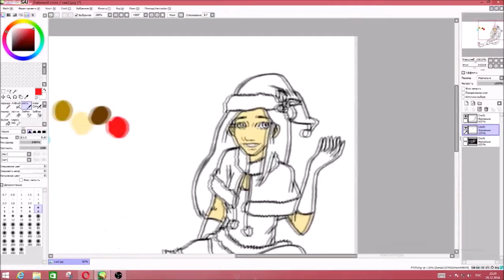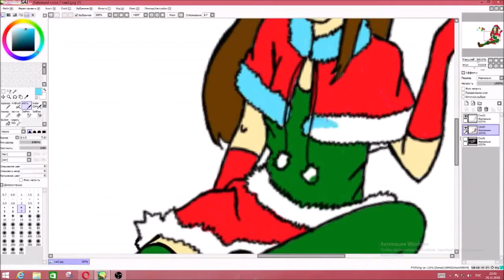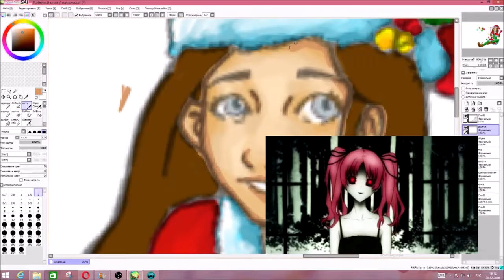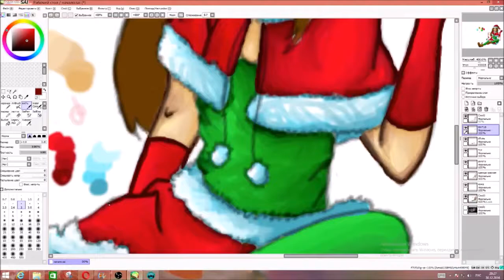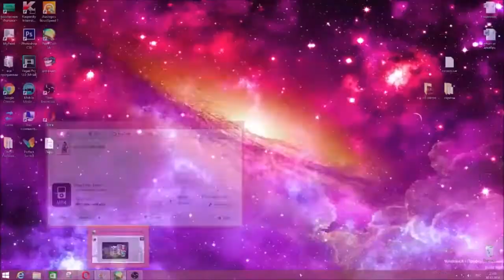Speed painting: Happy new year/С Новым Годом/Ответа на вопросы/2017/№2 (перезалив за 31.12.2016)